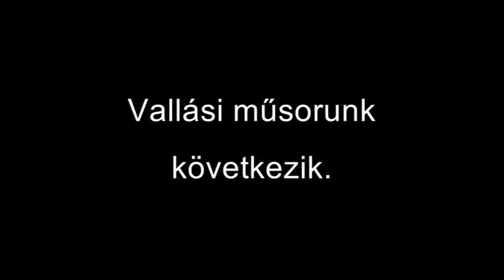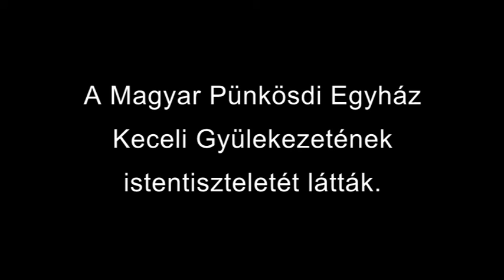Magyar Pünkösdi Egyház Keceli Gyülekezetének istentisztelete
Magyar Pünkösdi Egyház Keceli Gyülekezetének istentisztelete - „Maradjatok meg a hitben!” – MPE Kecel
Igehirdető: Nyeste Ferenc
2017. augusztus 6.